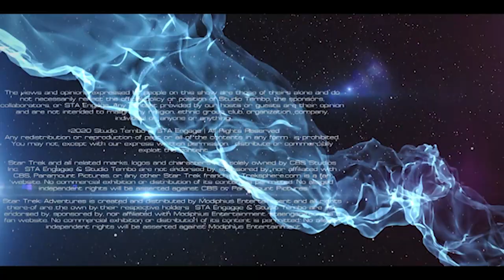How to start your sessions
In this episode, we are going to talk about how you can use the start your session and hook your players. This is STA Engage